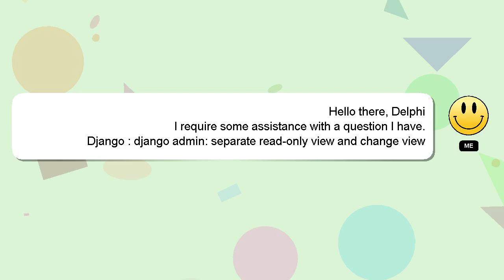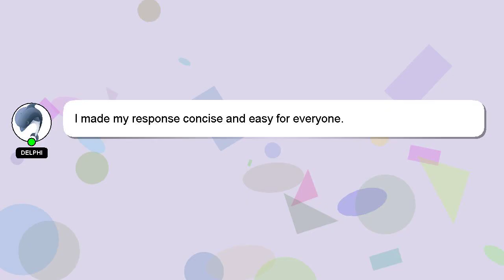Django : django admin: separate read-only view and change view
read-only change : and django view separate Django admin: view